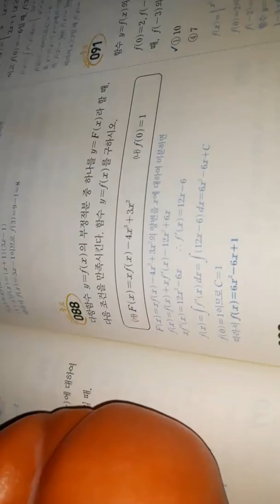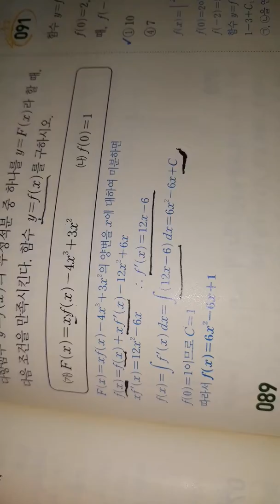f(x)와 부정적분의 부적절한 관계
미적분